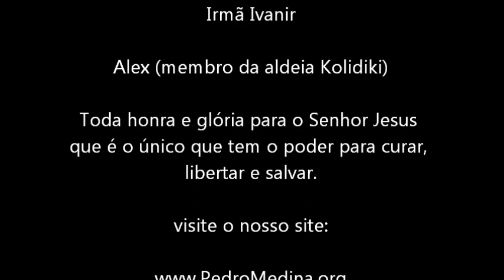🇧🇷 MILAGRES entre os INDIOS PARECIS - Pr Pedro Medina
Está sabendo da maior cruzada de milagres ONLINE do mundo??? Vai ser incrível

Jesus é o mesmo ontem, hoje e eternamente!

reino de Deus
Tremenda revelação
Pregação
Milagres
Poder de Deus
Testemunhos

Igreja Videira
Igreja Assembleia de Deus
Gideões Missionários

Pastor Silas malafaia
Pastor Claudio Duarte
Pastor Eduardo Reis
Luciano Subirá
Isa Reis